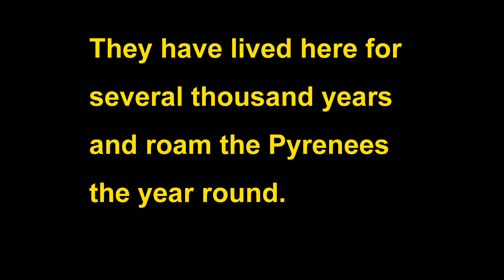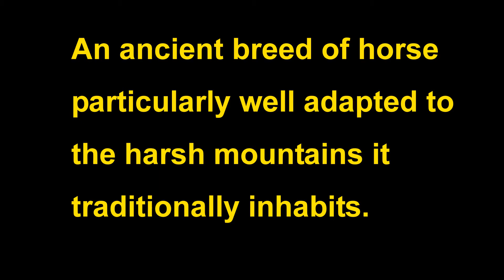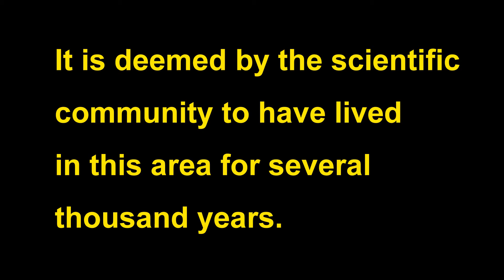2019 Camino Horses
On our 2nd day we had the joy being with these horses who live on the Pyrenees.